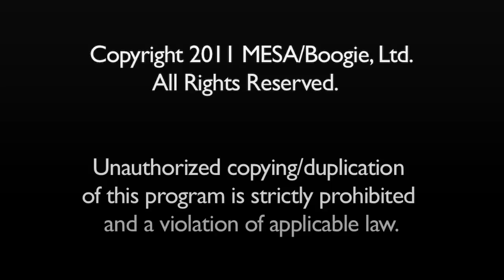MESA/Boogie Mini Rectifier Ch. 2 VINTAGE – Punk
The MESA/Boogie Mini Rectifier in channel 2 Vintage mode on 10 Watts through a Mini Rectifier 1x12 Straight cab. Played with the stock bridge position PAF humbucker of a Les Paul.